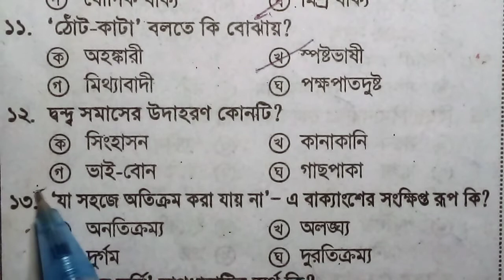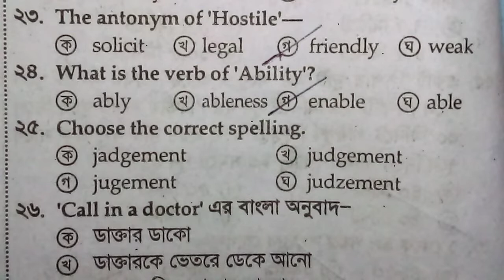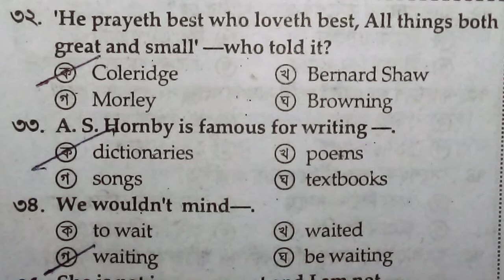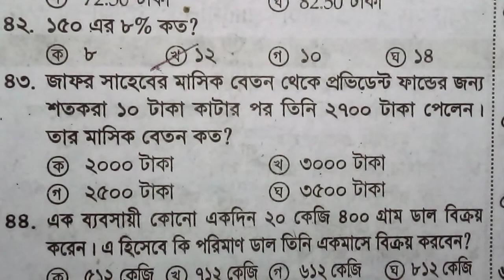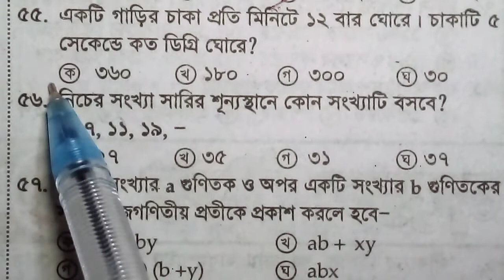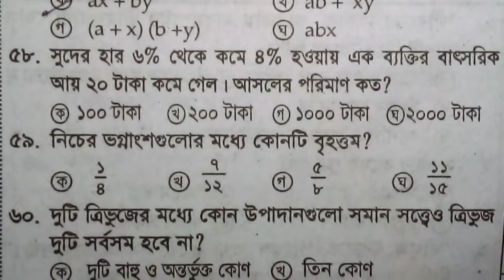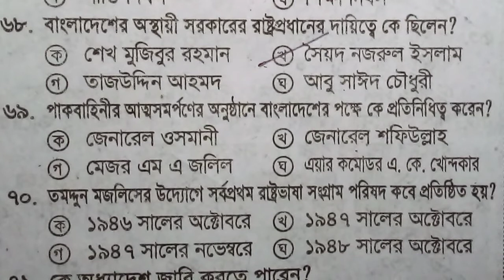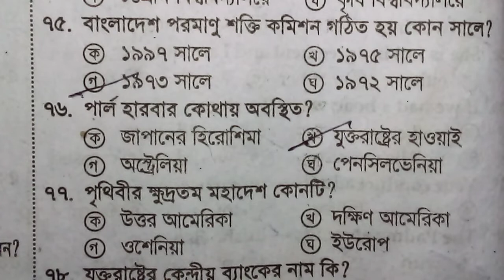৩য় ধাপের জন্য দুর্দান্ত মডেল টেস্ট ২ (মোট ১০ টি) model test 2.